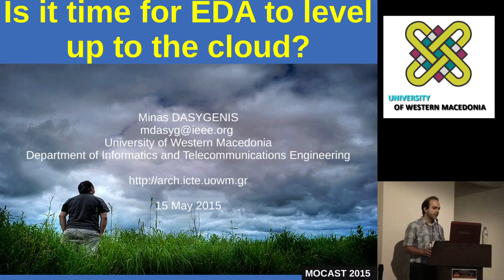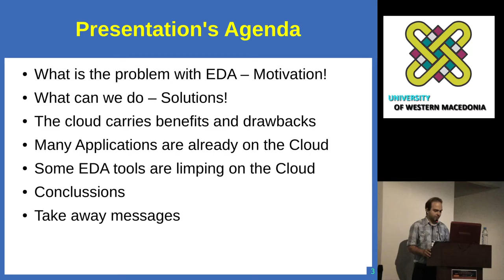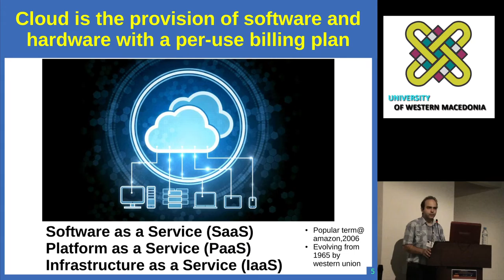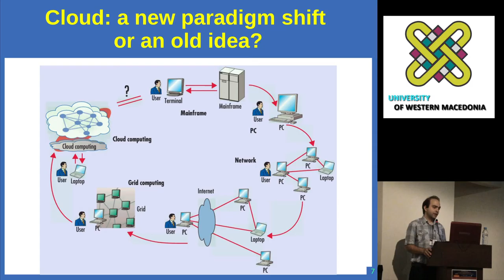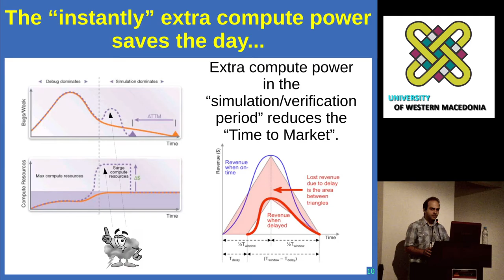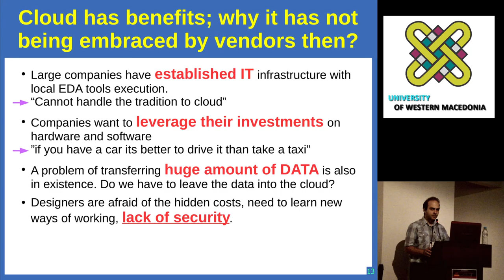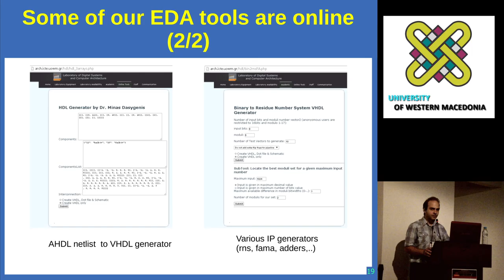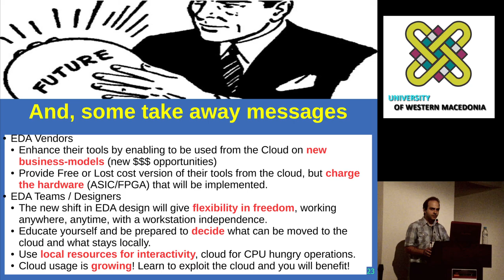Is it time for EDA to level up to the cloud - Dasygenis Minas Invited Talk at MOCAST2015 Conference